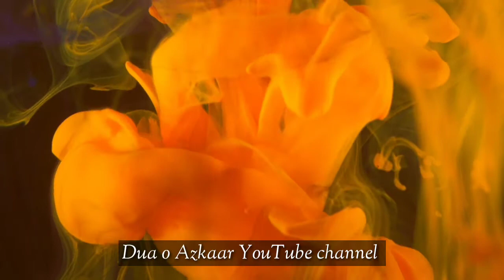Top Trend Hadith WhatsApp Status|Ramzan whatsapp status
Hadith Mubarak WhatsApp Status | Ramzan Mubarak WhatsApp status
Video by lam loi from Pexels
Video by Free Creative Stuff from Pexels
Video by Al d'Vilas from Pexels